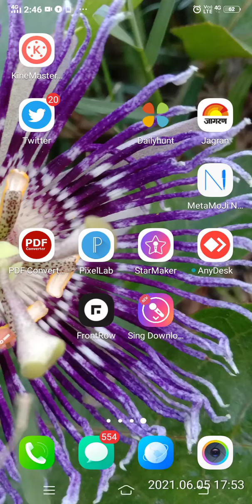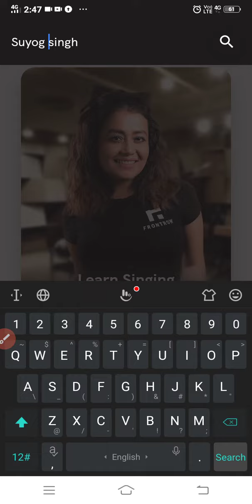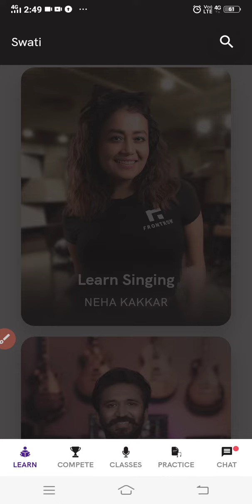FrontRow App Pe Id Kaise search Kare / How To Search Your Friend Id On FrontRow App / ARS SM Tech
What about the frontrow app
And
How to create a account in this app
Any problem so please  comment
This app is very helpful
And this app available on Play Store